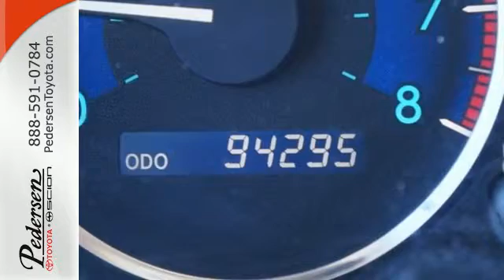Used 2006 Toyota Sienna Fort Collins Loveland, CO #551411 - SOLD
Year: 2006
Make: Toyota
Model: Sienna
Trim: XLE
Engine: V6 Cylinder Engine 3.3L/201
Transmission: 5-Speed A/T
Interior: Taupe
Mileage: 94173
Stock #: 551411
VIN: 5TDBA22C96S069008
CLEAN AND WELL CARED FOR VEHICLE***CARFAX ONE OWNER***ACCIDENT FREE CARFAX***

Address:
4455 S. College Ave